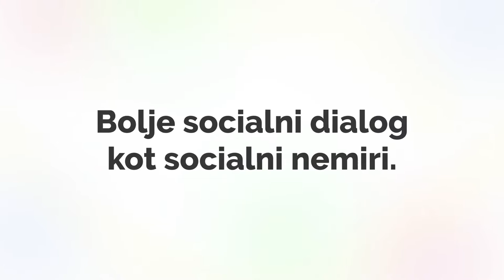Socialni dialog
Kako se Gašper, Miha in Janez dogovorijo, koliko bo kdo plačan, in koliko od tega dobi država?
Bodite obveščeni o novostih na portalu in se naročite na e-obvestila razgledan.si